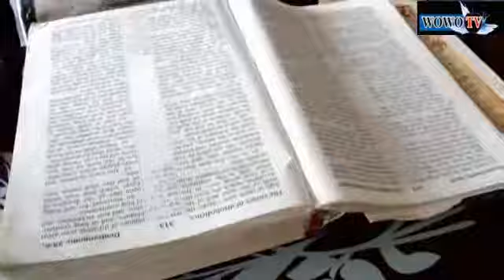Blood of the lamb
Wowotv comedy vol2